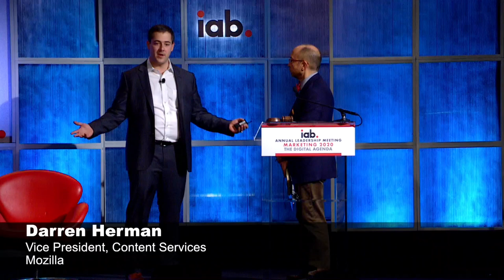Darren Herman, Mozilla, on The New Mobile Operating System: IAB Annual Leadership Meeting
Darren Herman, Vice President for Content Services, Mozilla talks with Randall Rothenberg, President & CEO, IAB about Mozilla's new mobile operating system and HTML5 at The 2014 IAB Annual Leadership Meeting.